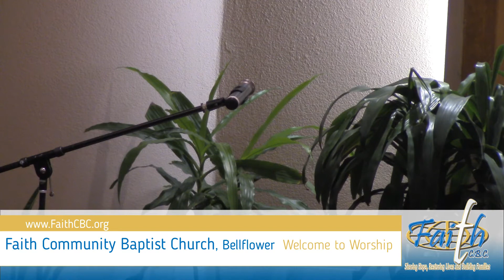Faith Community Baptist Church Sunday Worship Service, 8/9/2020